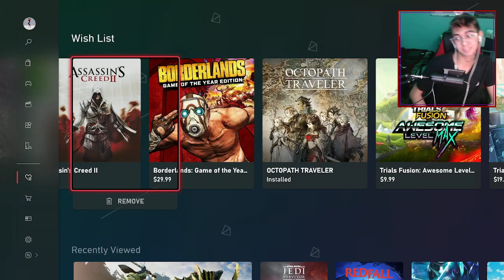Building Farms and (constantly) Getting Distracted - RatSSP Episode 6